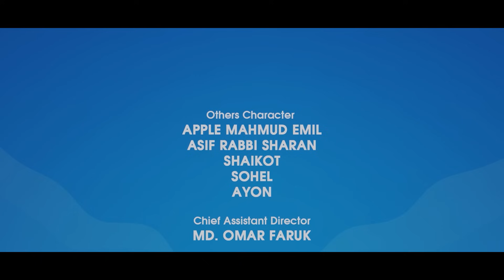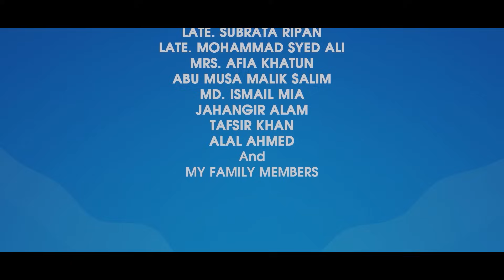Family Crisis Reloaded | Episode 30 | Bangla Mega Serial | M M Kamal Raz | Cinemawala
Aafi Fruit Drink presents Bangla Mega Serial 𝐅𝐚𝐦𝐢𝐥𝐲 𝐂𝐫𝐢𝐬𝐢𝐬 𝐑𝐞𝐥𝐨𝐚𝐝𝐞𝐝 (2022). Written & directed by 𝐌𝐨𝐡𝐚𝐦𝐦𝐚𝐝 𝐌𝐨𝐬𝐭𝐚𝐟𝐚 𝐊𝐚𝐦𝐚𝐥 𝐑𝐚𝐳. Enjoy The 30TH EPISODE of this Mega Serial. Please let us know your feedbacks.

Content Title: 𝐅𝐚𝐦𝐢𝐥𝐲 𝐂𝐫𝐢𝐬𝐢𝐬 𝐑𝐞𝐥𝐨𝐚𝐝𝐞𝐝 Episode 30

Producer(TV Rights): Kazi Riton (Black & White)

Casts: Shahiduzzaman Selim, Sharmili Ahmed, Monira Akter Mithu, Runa Khan, Shamim Hasan Sarker, Sarika Sabah, Sabnam Faria, Tamim Mridha, Mukit Zakaria, Shamima Nazneen, Sohel Khan, Mnu Raju, Tahsin Aupshora Ahona, Tanzim Hasan Anik, Joy Sarker Bappy, Md Omar Faruk, Afrin Shekha Raisa, Muntaha Amelia, Shah Mohammad Nishat & more.

Cinematographer: Aditto Monir
Editor & Colorist: Arifin Sarker
Title Animation: Sajal Roy
Still Photography: Kazi Shazzad
Publicity Design: Sajjadul Islam Sayem (YFVFX)
Chief Assistant Director: Md. Omar Faruk
Assistant Director: Mehedi Hasan
Digital Distribution: Rahman Ashfaq Dihan, Shihab Hasan, Mahfuz Lion & Arsaful lipu.

Song : Kokhono Alo Kokhono
Lyrics: Johny Hoque
Vocal: Nancy
Tune & Composition: Naved Parvez
Audio Label: Cinemawala Music

⚠️ Warning ⚠️

This content is originally produced by CINEMAWALA, owned by Mohammad Mostafa Kamal Raz, and managed by Rahman Ashfaq Dihan. And CINEMAWALA owns 100% exclusive copyrights to the same on all platforms worldwide including Internet, IPTV, Mobile rights.